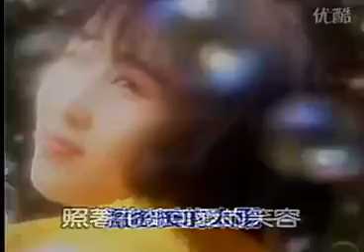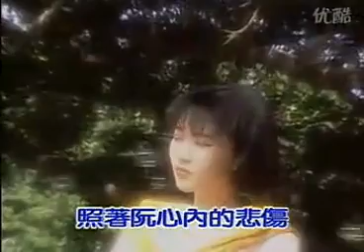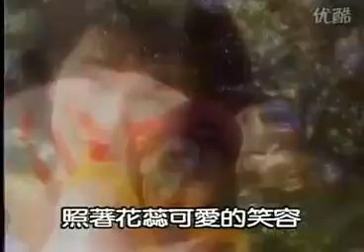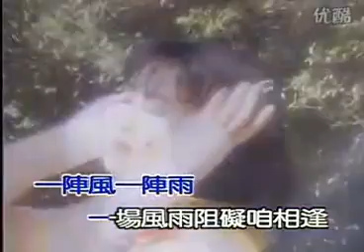张秀卿 一阵风一阵雨